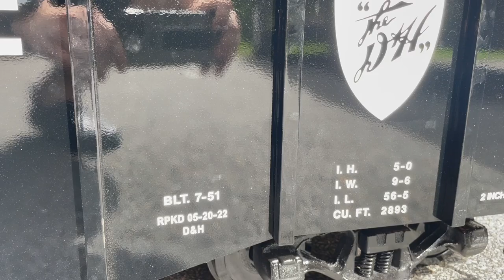My BIGGEST Unboxing Video Yet!!! What's In The Crate?!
In todays video we unbox one of the newest and biggest train related additions to my train collection! I can't say much more than that cause I don't want to spoil it haha!